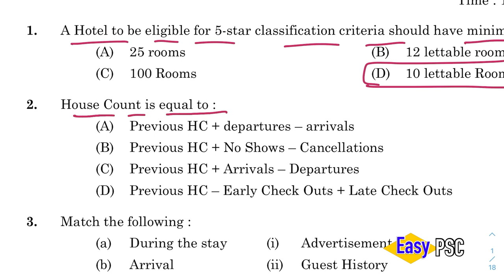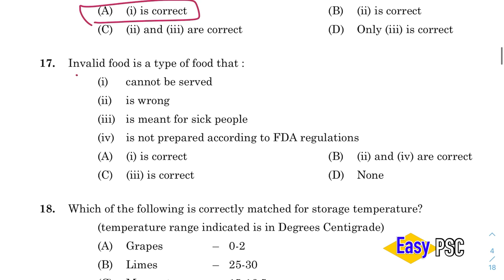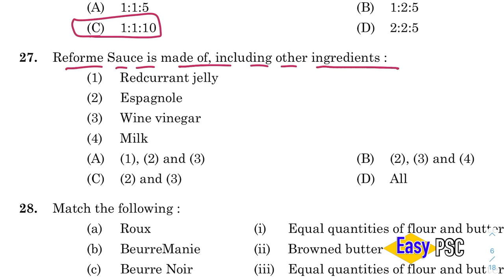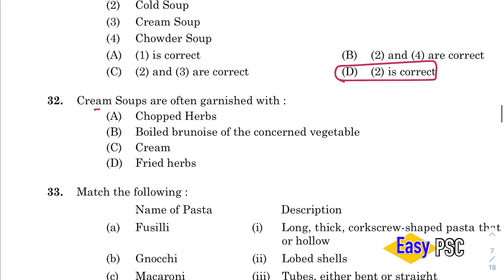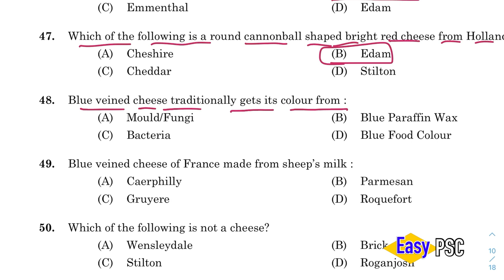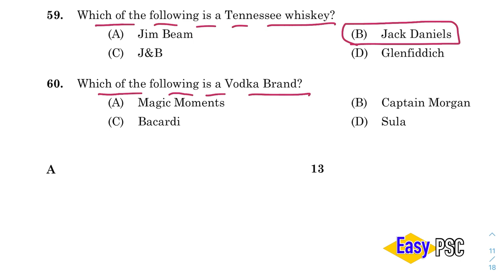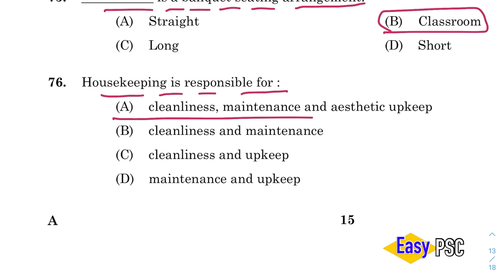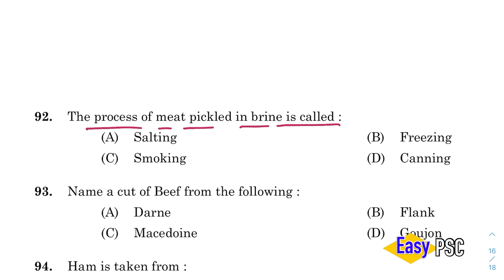037/2022 | Manager Grade III, Hospitality Assistant - Tourism - Provisional Answer Key | Kerala PSC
Mock Test:

Question Code: 037/2022
Medium of Question: English
Name of Post: Manager Grade III, Hospitality Assistant
Department: Tourism
Cat.Number: 137/2019, 260/2021
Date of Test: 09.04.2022